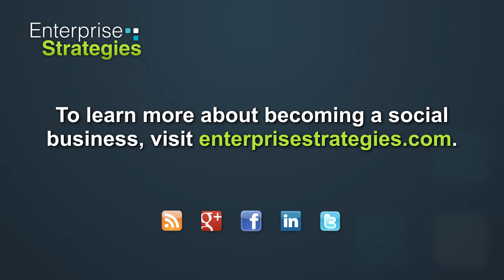Employees Are Your Brand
Is your organization leveraging your employees enough to promote, maintain, and enhance your brand? In this clip from the Sales 2.0 Conference in San Francisco, Client Advisor Christine McLeod explains that the most critical brand ambassadors are inside your company.